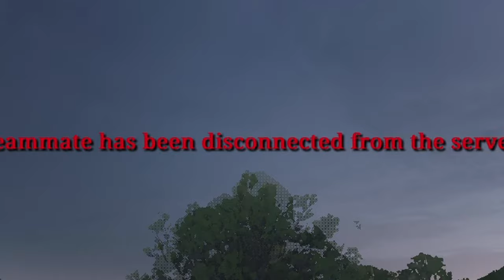GRUM TZU - HUNT: SHOWDOWN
'The derringer is mightier than the dolch' - Grum Tzu

Streamer Perspectives used in this video! (please give them a follow!)

Streamer friends in this video (please check them out and give them a follow!):

Resolutions Used in this video:
1680x1050
1920x1080
You can ask to see all my settings live on twitch!